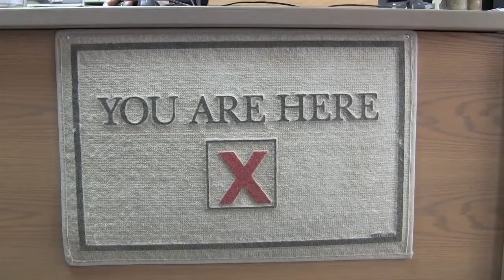Redmond vertical bass guitar maker retires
It was just over 12 years ago that Barker, a longtime Redmond master woodworker, began toying with the idea of designing his own electric bass, an instrument that would provide a more comfortable playing position and satisfy his sense of aesthetics. Now nearing 70, Barker is walking away from his dream, the Barker Vertical Bass ("Play it Straight" is the company tagline), in pursuit of perfecting his musicianship, delving into his new hobby of metalwork and increasing his grandfather time. Read story

Video by Leilani Rapaport
The Bulletin